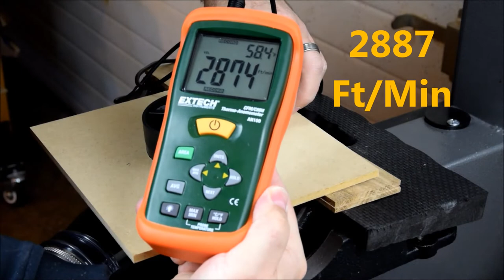Bandsaw Dust Collection Laguna 1412 Bandsaw for DIY and Pro Woodworkers / Woodworking.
Woodworking bandsaw dust collection improvements hacks and mods modifications for amazing dust collection on the band saw.  Improve dust collection on a Laguna 1412 bandsaw, or similar steel frame bandsaw. This multi-faceted approach adds a second dust port and suction box, partial lower "port blocker" to increase suction at the factory port, and foam insert to seal off the trunnion area.

Laguna 1412 bandsaw...

Or shop my entire curated collection (Shop Tested) on The Thoughtful Woodworker Storefront…

Woodworkers are always looking for their next shop improvement, and that's especially true with dust collection.  Step your game up with these simple and incredibly effective mods for your bandsaw dust collection!  Woodworking is a passion, and becomes much more enjoyable with a cleaner environment and proper dust collection.  It helps with wood working safety and efficiency when your shop space is clean and tidy.  Watch the video, and try the modification today!